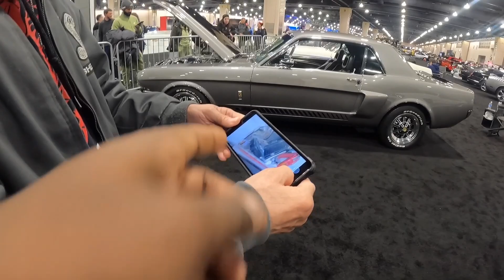Got A V.I.P Tour At The Philadelphia Auto Show 2023!!! Must Watch!!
Shoutout To Jose for Giving me a VIP Tour I Appreciate you for that. This a Memory I won't forget, I just was as shocked as you guys was probably watching the video. I can say Jose is one of the Best Car enthusiasts I have Met. just growing up as kid knowing how much Motorcycles an cars , small engines was my life an made my heart ❤️ beep an kept it pumping like a fuel pump ⛽️ I'm beyond blessed 🥹 make sure y'all GO SHOW JOSE SOME LOVE ON INSTAGRAM.

If This video Gets past 2,500 Views maybe I'll hit Jose back up to do a ride a long or tour of his garage to show y'all his trophies 🏆  HE  won for the car.